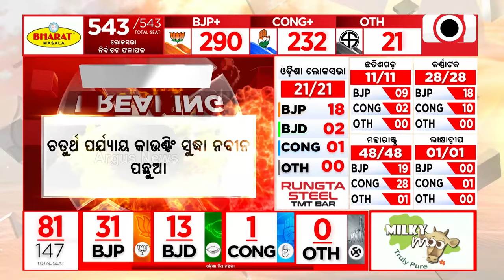ଚତୁର୍ଥ ପର୍ଯ୍ୟାୟ କାଉଣ୍ଟିଂ ସୁଦ୍ଧା କଣ୍ଟାବାଞ୍ଜିରେ ନବୀନ ପଟ୍ଟନାୟକ ଏବେବି ପଛରେ || Election 2024 Result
ଚତୁର୍ଥ ପର୍ଯ୍ୟାୟ କାଉଣ୍ଟିଂ ସୁଦ୍ଧା କଣ୍ଟାବାଞ୍ଜିରେ ନବୀନ ପଟ୍ଟନାୟକ ଏବେବି ପଛରେ ।